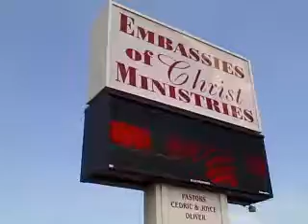Market City Car Show